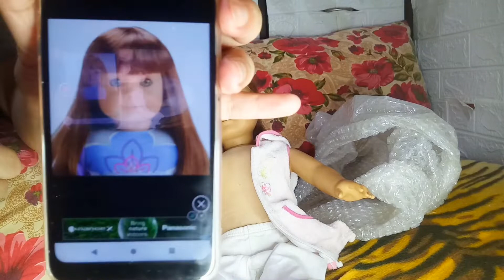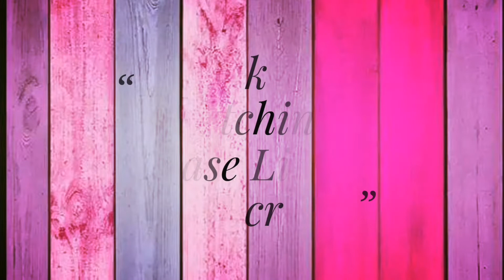Fixing Up Felicity Merriman | American Girl | Totally Dolls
I turned Felicity Merriman into a modern girl!